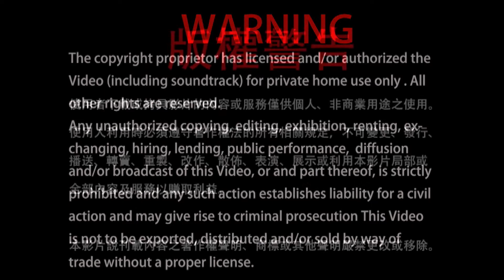瑤池金母 阿彌陀佛有何關聯。 2021-11-21, 蓮生活佛開示-互動就是力量